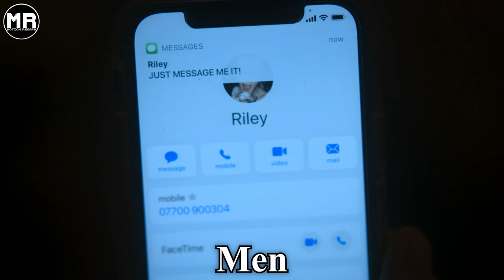In This Weird Town, The Men Can Give Birth To The Same Versions Of Themselves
After her husband’s death, a woman is tormented by group of men that look the same.

Movie Name: Men (2022)